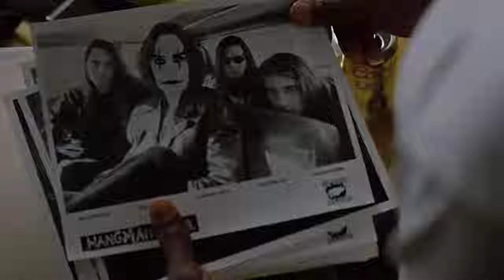The Crow: Modern Trailer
The Crow is Brandon Lee's final motion picture which became a huge cult classic. For the past decade or so, Hollywood has attempted in trying to reboot this film and they have failed. I'm glad they did and maybe that's all for a reason. This is a special film with an iconic actor who deserves to have his legacy remembered. If anything, I would love to see this film re-released in theaters.

I also love the ensemble cast within this movie. Every character, even if it's for a short period, has a unique individuality and I get a kick out of seeing them interact with each other. You don't really see motion pictures today really taking the time to develop supporting characters with life.
Be sure to check out this very cool movie and if you're a fan of it, then you already know one thing for sure. There's only one Crow and that's Brandon Lee.

I hope you'll enjoy this preview!